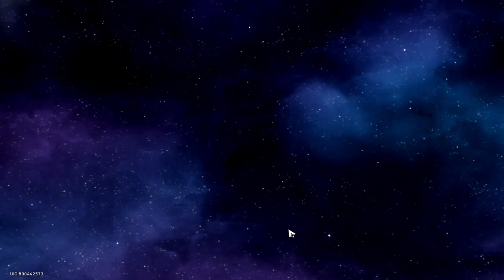Looting Materials For My Seele Trace | Garden Of Plenty Day 2 Honkai Star Rail